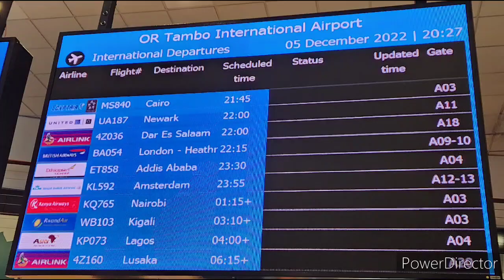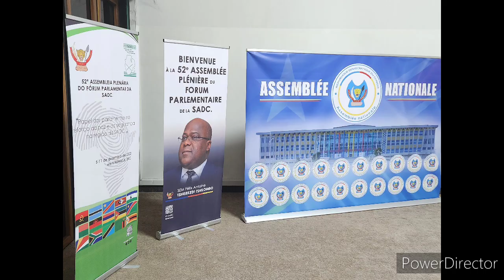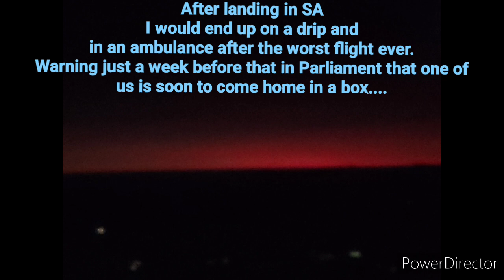SADC DRC 2022